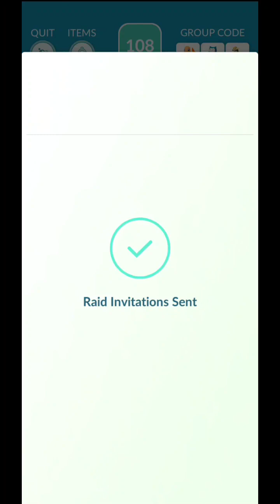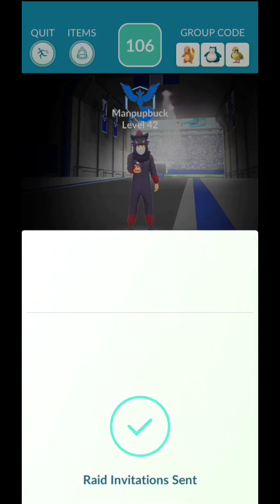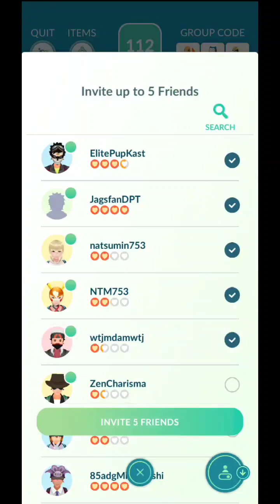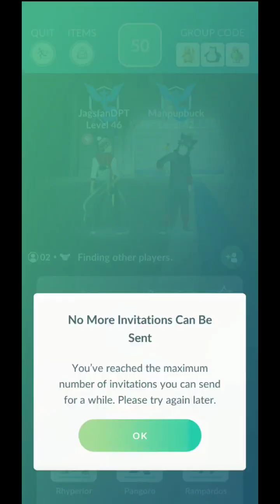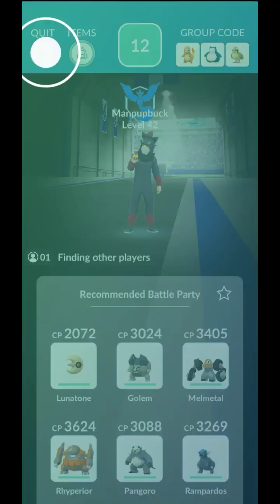Pokemon go..need friends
so hard getting friends that play and do raids with. please add me if u play daily and take part in battles and raids.